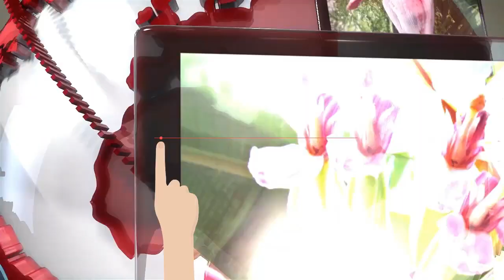Quedarás Pasmado Con Lo Que Hace Esta Flor,Oculta Este Vídeo Antes Que Lo Anulen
La Flor del plátano es inherente a la Cordillera de los Andes de Colombia. La flor es grande y crece desde el extremo del racimo de plátanos y es una flor de color rojo púrpura oscuro. Las pequeñas flores se encuentran en la parte interior y son las que se convertiría en el plátano. Las más grandes seguirán siendo flores.

Podría interesarte:

Remoja Papel Higiénico Con Vinagre La Solución De Casi La Totalidad De Tus Problemas, ¡Mira Como!

Sufría De Acné, Descubrió La Forma De Eliminarlo Y Ahora Parece Una Reina De Belleza, No Se Lo Pierda

Aplique Un Poco De Vicks Vaporub En Un Diente De Ajo,Te Arrepentirás De No Ver Esta Información